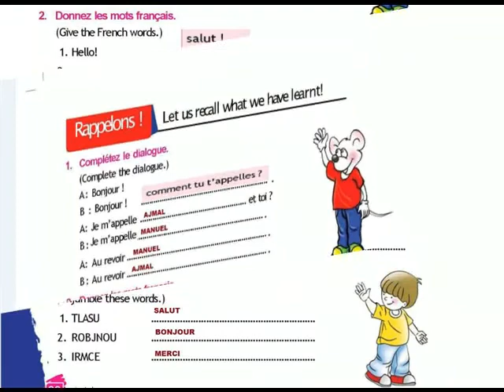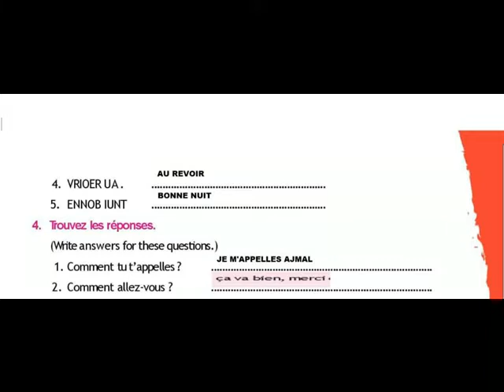ALF METHODE 1 = LECON 1 = les mots d'acceuil== ANSWER KEY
LECON 1 = LES SALUTATIONS REPONSES EXERCICES